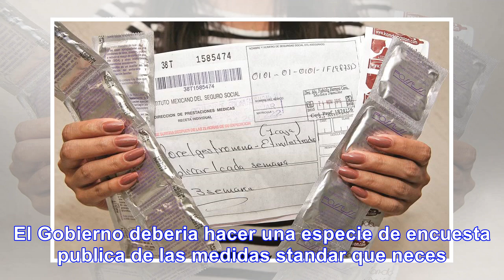Los preservativos que regalan en el hospital son chicos - Noticias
Los preservativos que regalan en los hospitales son muy chicos.. (Les Preservatives que den en Les H...